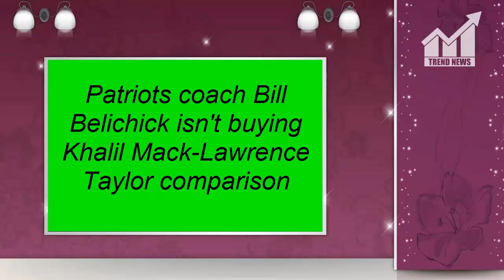Patriots coach Bill Belichick isn't buying Khalil Mack-Lawrence Taylor comparison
Description:
                          Patriots coach Bill Belichick isn't buying Khalil Mack-
                          Lawrence Taylor comparison

New England Patriots coach Bill Belichick batted down a reporter's question that compared Chicago Bears outside linebacker Khalil Mack to Hall of Famer Lawrence Taylor.

"Wait a minute -- we're talking about Lawrence Taylor now," Belichick told reporters Wednesday, per ESPN. "I'm not putting anybody in Lawrence Taylor's class. Put everybody down below that. With a lot of respect to a lot of good players, we're talking about Lawrence Taylor."

Belichick coached Taylor during his days as the New York Giants' defensive coordinator in the 1980s. Taylor, inducted into the Pro Football Hall of Fame in 1999, had 132.5 sacks during his 13-season career and was named an All-Pro in nine of them.

The Patriots play the Bears at 1 p.m. ET on Sunday. Mack is listed as day-to-day after suffering an ankle injury in Chicago's 31-28 loss to the Dolphins last week.

Mack, a three-time Pro Bowler, has sparked the Bears (3-2) this season with five sacks, four forced fumbles and one interception. While Belichick said Mack is out of Taylor's league, he was still complimentary.

"He's big, strong and fast," Belichick said. "He's got a lot of power. He does a good job of power-rushing and he's fast enough to get the edge. He has good ball-awareness, so he does a good job of tackling the quarterback when he has to tackle him, but if he has a chance to get the ball out, he's got good ball-awareness and can strip it out."

This Article is Taken From "usatoday.com"
Author: Scott Gleeson
USA TODAY

                         Lawrence Taylor comparison